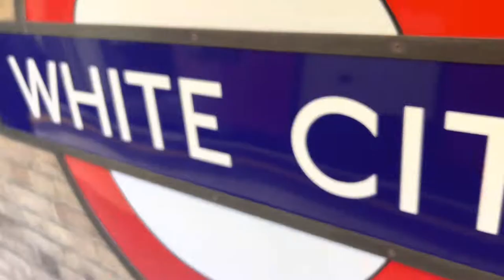HOW DOES THIS KEEP HAPPENING??? QPR V ROTHERHAM VLOG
The EFL and FA need to do something about these refs!